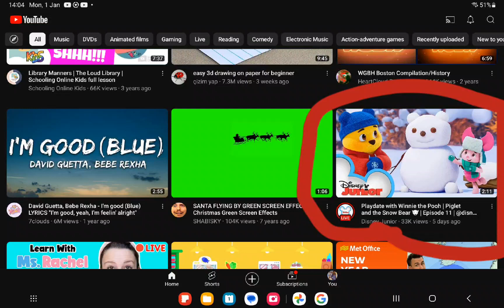Call Out YouTube for Winnie the Pooh Video for 1st Time